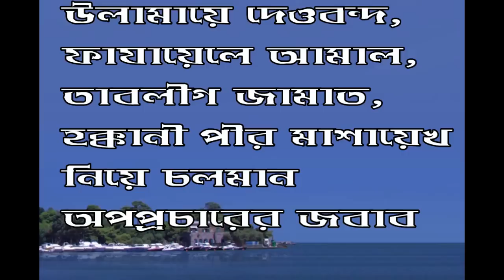তাবলীগ জামাত, ফাজায়েলে আমাল ও উলামায়ে দেওবন্দের উপর আহলে হাদিস কর্তৃক আরোপিত মিথ্যা অভিযোগ খন্ডন।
New Bangla Waz mufti rafi bin monir bangla waz 2016 ANSARI nasir ikbal bin safi Allama Nasir Uddin Helali
Mufit Sayed Ahmad 2016 part 01 at khagrachori MUFTI SAYED AHMED islamic song Jamana Palte gese
Maulana Mufti Sayed Ahmad Bangla Waz 2016, Mahfil Waz,kalarab shilpi gosthi new song 2016, Islamic Boyan, Mufti Sayd Ahmad, Kalarab Singer, New Bangla Waj 2016কি হবে বেচে থেকে